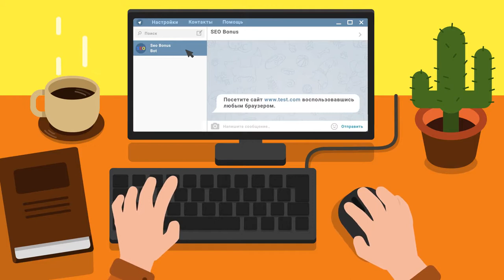T57 Heavy 10415 dmg.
Автор реплея: Play-replay
Карта: Химмельсдорф
Танк: T57 Heavy Tank
Кредитов: 84174
Фрагов за бой: 7
Урон за бой: 10415
Заблокировано урона: 1650
Опыт за бой: 1364
Описание: Нет описания.